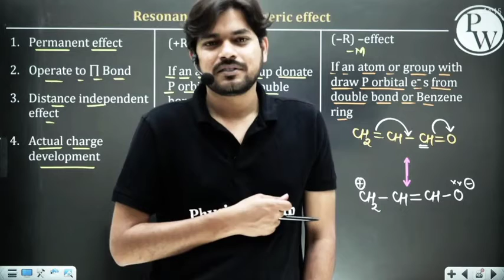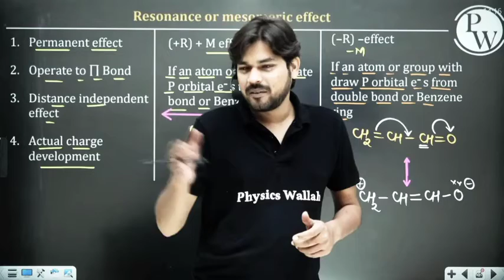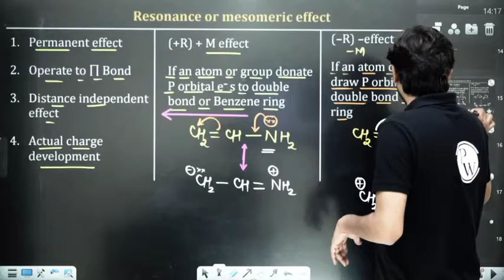kadi mehanat pw pankaj sir motivation neet /iit motivation